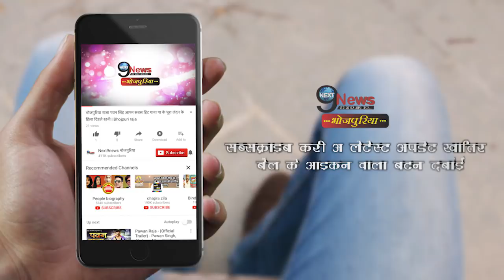निरहुआ को मिला खास तोहफा, निरहुआ की इस कंपनी को मिली अपार सफलता | Special Gift To Nirhua